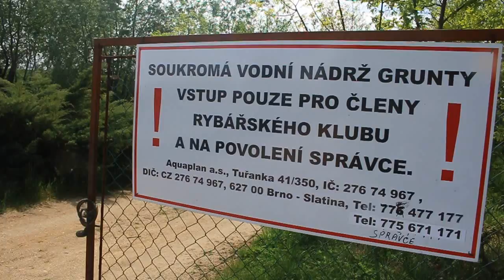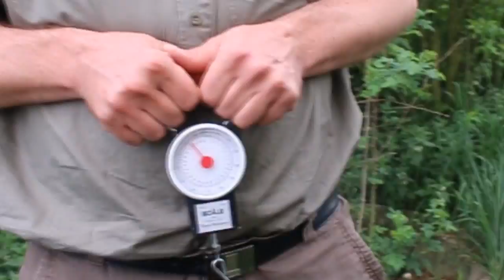Kapor 110cm v Grunty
V Úlovok chytený behom štvordňovej rybačky na súkromnom jazere neďaleko Brna - Grunty.cz ... 7.-10.máj 2015
Kaprík vážil 28,5kg, no podla názoru *skúsenejších* rybárov nemal viacej ako 25kg
Rybár: Pavol Barok